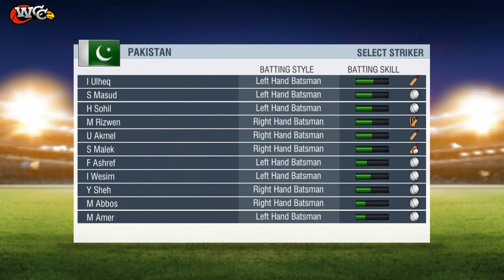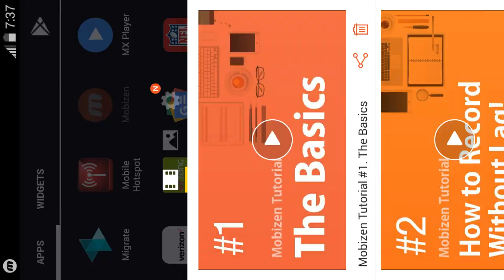Pak Vs Scotland Cricket Match Game Play Video By Gaming Is Our Food